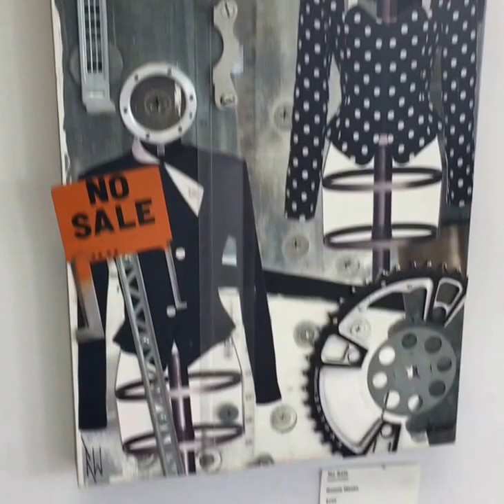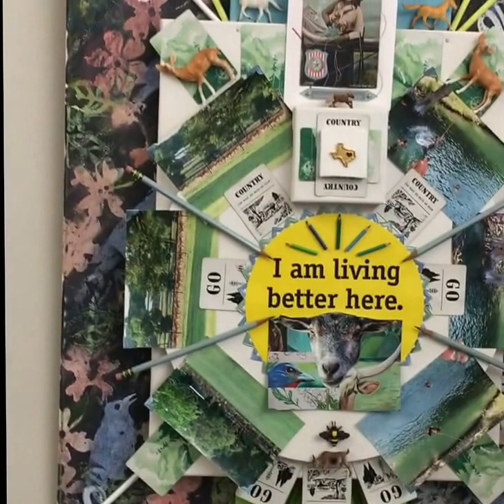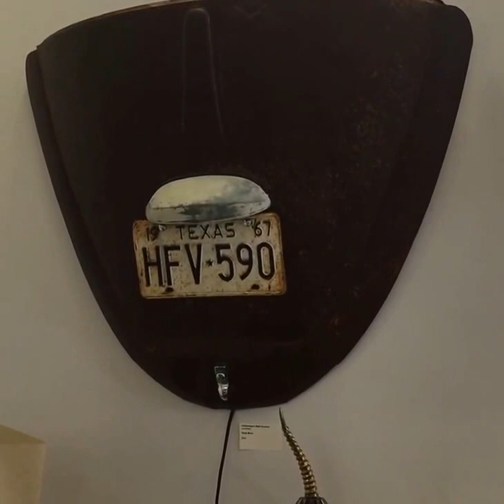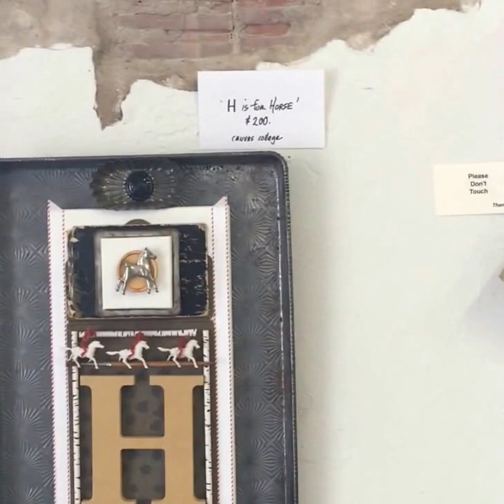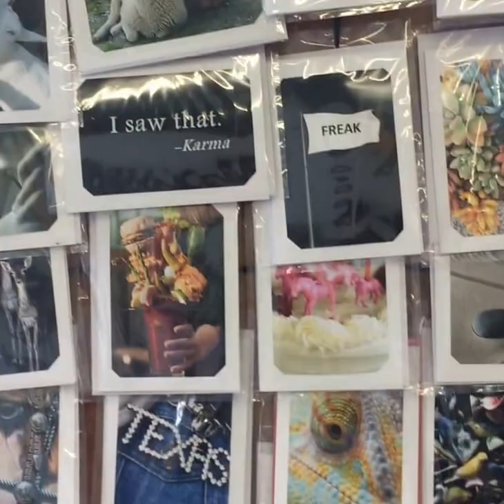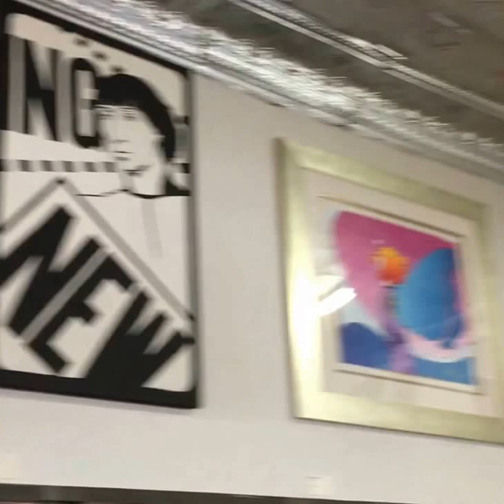Echo Art Gallery In Johnson City Texas Part 1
Traveling across Texas with Tammy